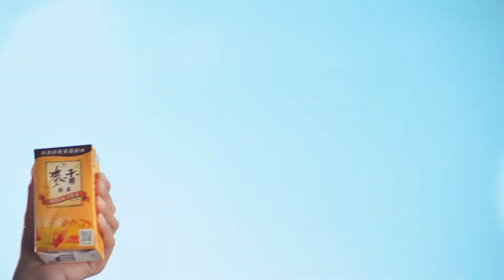麥香畢業季｜我們的青春不紅不行 Teaser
Client：統一麥香
Agency & Production：旋轉牧馬 廣告行銷
Strategic Planning：華天灝、張詠喬、童心儀、白廈盈、江欣妮
Account Director：張詠喬
Creative Director：華天灝
Creative：華天灝、張詠喬、童心儀、白廈盈、江欣妮、譚婷容、蔡婉伶、簡瑜萱、江雅蓉
Account Executive：蔡婉伶、陳貴蓉
Executive Producer：華天灝、張詠喬

Director：陳容寬
Assistant Director： 王綺
Producer：山崎
Producer to Assistant：梁紋綾
Production Assistant：林宜岑、阿K、王璽皓、阿信
Location Manager：梁紋綾

DOP：莊竣瑋
B cam：高興萱
Aerial photographer：何文欽
Focus Puller：余書豪
Camera Crew：旋轉牧馬 攝影器材 - 尤崇瑋、劉得生、張哲嘉
Gaffer：河馬 team
Art Designer：王則岳
Property Assistant：張世蔚
Stylist Designer：董彥秀
Costume：吳妙姝
Makeup Artist：洪欣怡
Hair Style Artist：黃柔涵

學生演出統籌：台灣街舞藝術協會
表演指導：林煜智、林憲芃、吳姝純
主要演員：復興商工 / 吳恩璐
景美女中 / 湯詠絮、王靖雯
新店高中 / 曾馨樂
永春高中 / 林恩霆
新店高中 / 雷昌龍
板橋高中 / 潘學霖

演員：
景美女中 / 劉柔君
板橋高中 / 翁偉翔、葉荃松
南港高工 /呂昊
安康高中 / 蔡辰希
恆毅高中 /陳冠彰
復興商工 / 李詠儀、王學蓺、 曹瑀真
明倫高中 / 陳靜琦、林譽家
松山高中 / 洪安琪、彭以恩、巫予懷、王柏涵、魏宏學
建國中學 / 王秉華、何佳興、蔡廷峯、呂柏成、陳芃睿
新店高中 / 何庭瑄、呂婧霏、蔡欣妤、黃翊軒、羅翊庭、
楊淼森、陳柏臻、謝庭旭、黃品慈、翁佐依、陳禹心、
陳姸安、蕭力銘、林詠哲、劉立瑋、王偉翔、龔品蓁

Storyboard Artist：吳彥成
攝影器材：旋轉牧馬有限公司
燈光器材：仙人掌影業
Still Photographer：簡瑜萱（鱈魚）

｜後期製作｜
Post-Production Supervisor：張詠喬
Post-Production Producer：蔡婉伶
Editor：簡瑜萱（鱈魚）
Editor Assistant：江雅蓉
Colorist：時間軸 - Justin
D1：簡瑜萱（鱈魚）、江雅蓉
Sound Mix & SFX：海棻

Special Thanks：陳貴蓉、張晏甄、施曠、蕭伶伃、華岡藝校